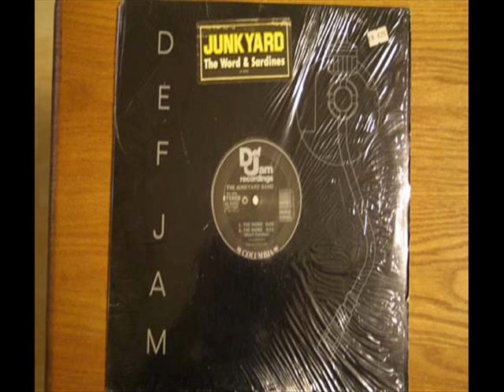JUNKYARD BAND - SARDINES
1986 12' B-SIDE. DEF JAM RECORDS. I DO NOT OWN THIS MATTERIAL